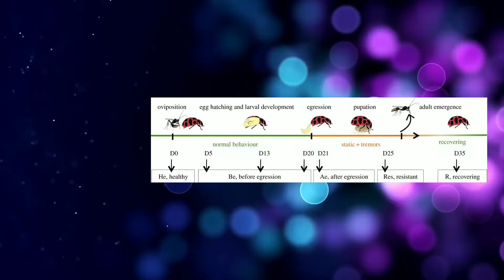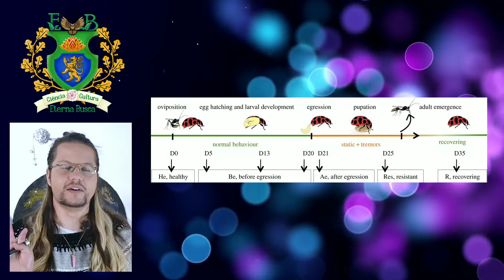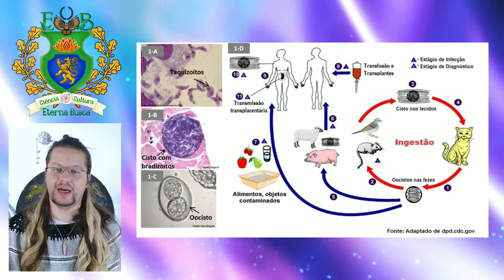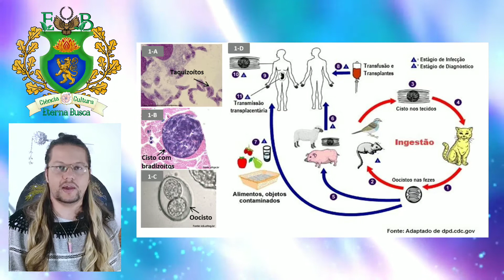3 tipos de parasitas: Os parasitas zumbis dos insetos e o toxoplasma nos humanos | Eterna Busca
Vamos conhecer neste vídeo três casos em que os parasitas controlam os seus hospedeiros. Vamos conhecer como a joaninha parasitada guarda a largata que a parasitou. Iremos entender Como uma vespa consegue invadir os formigueiros, colocar os ovos em uma lagarta espiã que mora ali disfarçada e que ainda controla as formigas. Por fim entenderemos como o toxoplasma consegue mudar o comportamento dos ratos para eles se tornarem mais ousados e seu possível impacto em nós humanos.

00:00 - Introdução
01:18 - A vespa parasita de joaninhas
04:23 - A sociabilidade dos insetos
04:50 - O caso da vespa parasita de uma lagarta espiã de formigas
06:23 - O caso da toxoplasmose
08:15 - O efeito comportamental do toxoplasma em humanos

Para saber mais confira os artigos abaixo:
Mind Control: How Parasites Manipulate Cognitive Functions in Their Insect Hosts

Chapter Eleven - From So Simple a Beginning: The Evolution of Behavioral Manipulation by Fungi